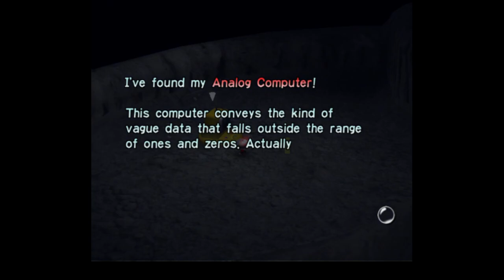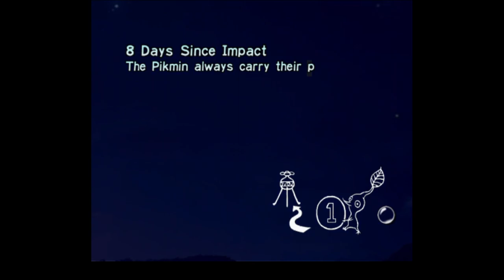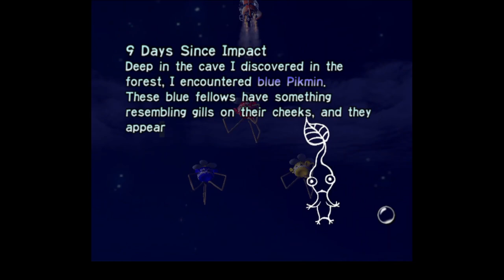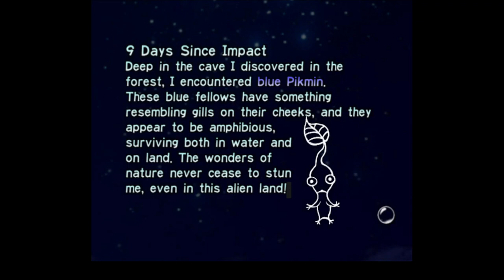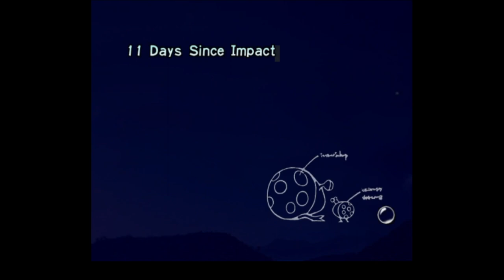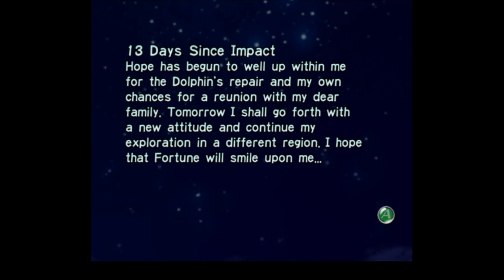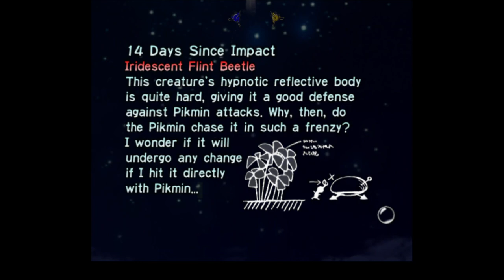Pikmin: WATER SUCKS (Part 2)